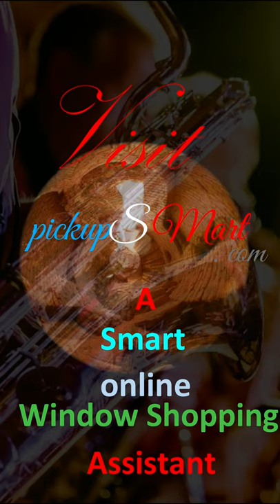Instrumental music-16 for UNESCO WORLD HERITAGE SITE Minaret and Archaeological Remains of Jam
Afghanisitan
UNESCO WORLD HERITAGE SITE
Minaret and Archaeological Remains of Jam
0n  16 January 2021

Instrumental music
created by Sreedhar.G
played by digital machine
inspired from indian music

EXPLORE AND ENJOY ONLINE SHOPPING

Ask pickupsmart to show best products within your planned budget.

The Minaret of Jam is a UNESCO World Heritage Site in western Afghanistan. It is located in a remote and nearly inaccessible region of the Shahrak District, Ghor Province, next to the Hari River. The 65-metre (213 ft) or 62-metre (203 ft) high minaret was built around 1190 entirely of baked bricks and is famous for its intricate brick, stucco and glazed tile decoration, which consists of alternating bands of kufic and naskhi calligraphy, geometric patterns, and verses from the Qur'an. Since 2002, the minaret has remained on the list of World Heritage in Danger, under serious threat of erosion, and has not been actively preserved.[3] In 2014, the BBC reported that the tower was in imminent danger of collapse.

In 2020, the Minaret of Jam was listed among cultural heritage sites of the Islamic world by the Islamic World Educational, Scientific and Cultural Organization (ICESCO). According to the Afghan Ministry of Foreign Affairs (MoFA), the Minaret of Jam is Afghanistan’s first cultural heritage site to be listed by ICESCO.